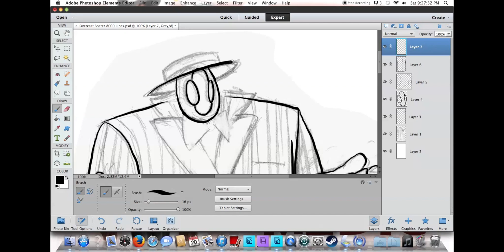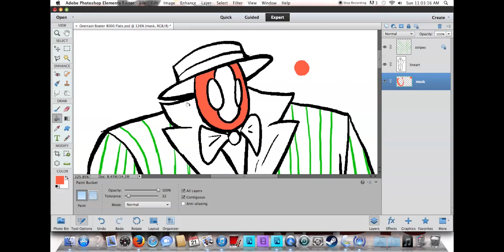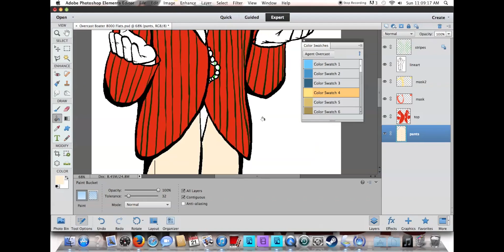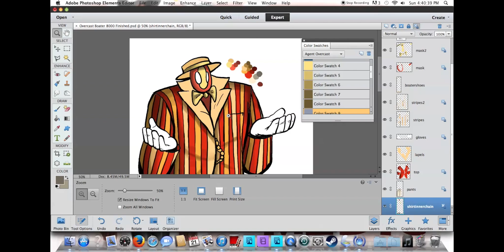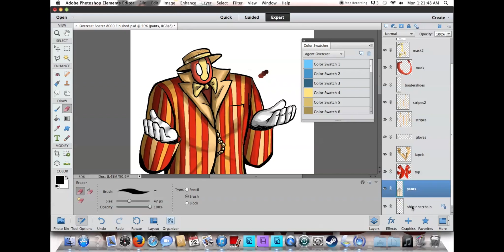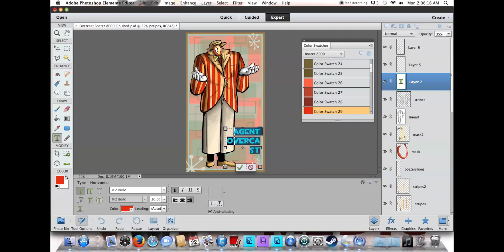Cartoon Speedpaint - Agent Overcast Boater 8000 Speedpaint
Engineered by the most professional of company tailors and chalk artists. Property of Chromatic Chronologies, Clothing Distribution.

Probably my favorite non-TF2 speedpaint as of yet. I think the fact that the songs have so many underlying beats combined with how fast I was generally working on the picture made everything sync up. There's a lot of accidental syncing, which makes editing so much easier and more enjoyable. Boy, was this fun to produce.

As you can tell from the video, this outfit is based on Dick Van Dyke's Bert character in the Disney movie "Mary Poppins" and how he looks when he and other characters jump into a chalk world. I honestly don't know why I based it on that of all things. Bert was a chimney sweep, Agent Overcast is a time-traveling secret agent from the steampunk 50s. I know I just always pictured his "party" clothes to be red with stripes and a boater hat. It's the first of a series of color-based outfits for Agent Overcast, this one being red.